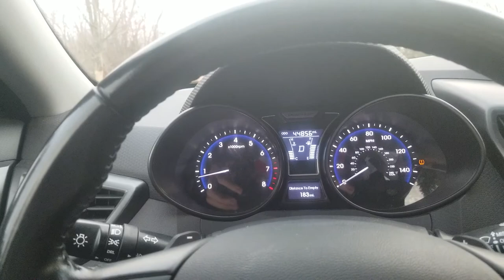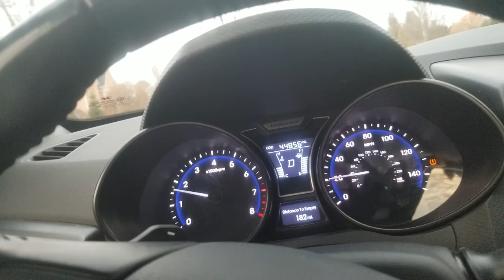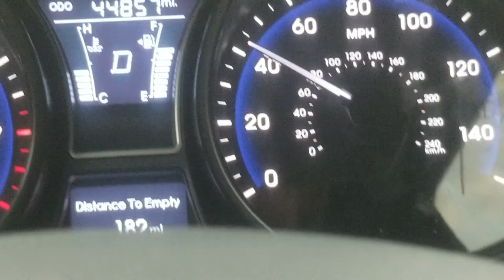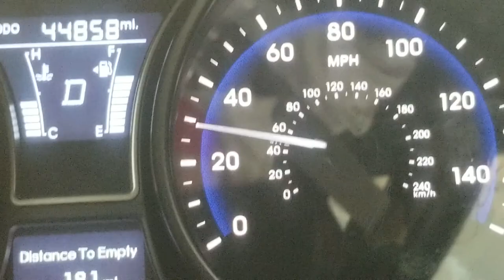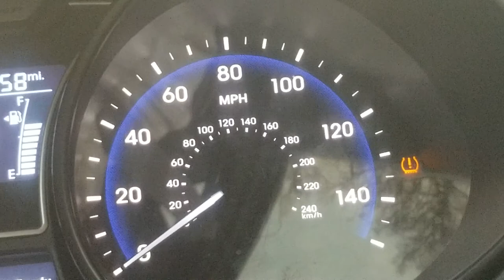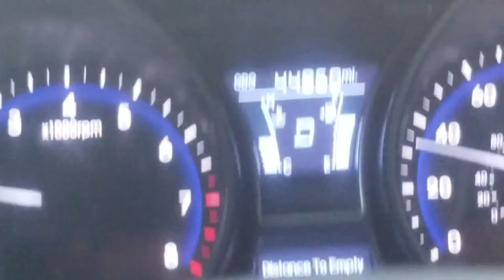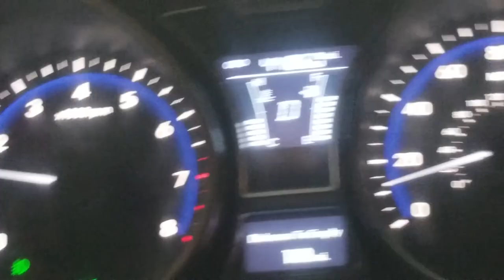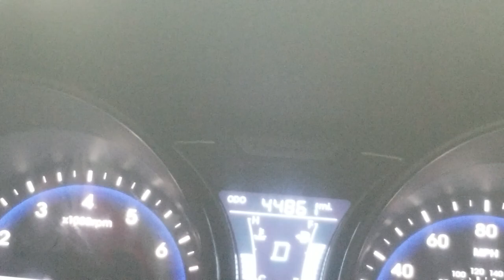Driving in kilometers challange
In the United states driving in kilometers